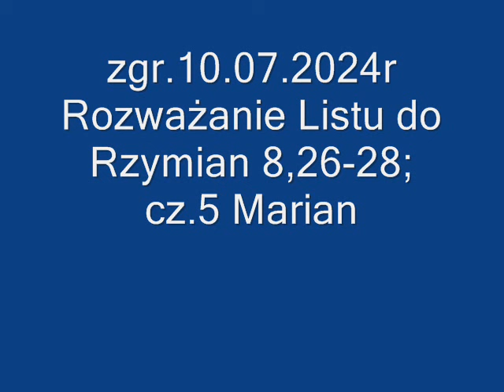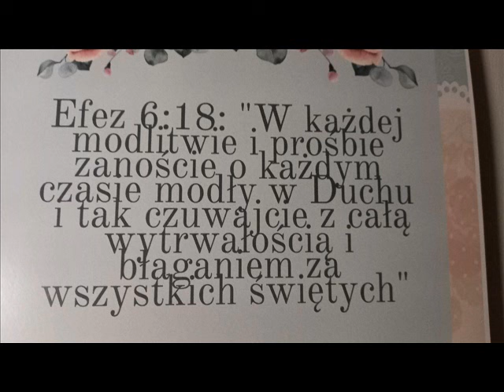zgr 10 07 2024r Rozważanie Listu do Rzymian 8,26-28; cz 5 Marian